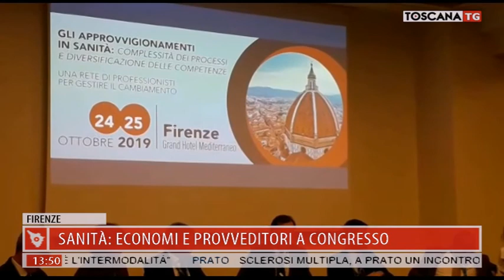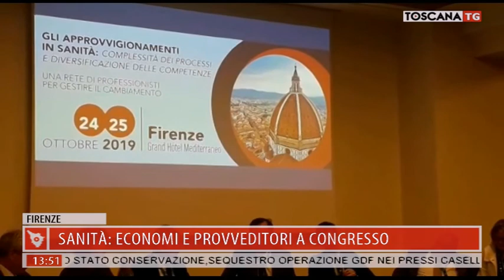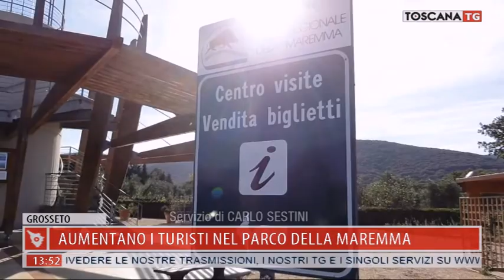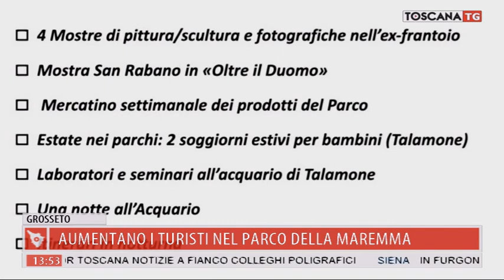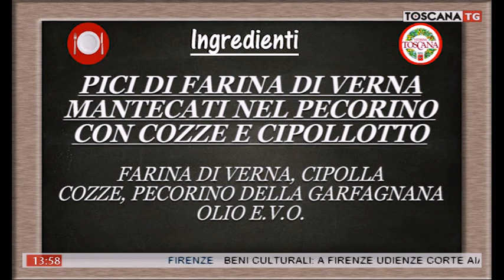2019-10-25 TG MERIDIANO